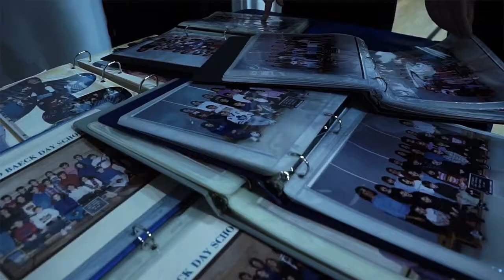Atkinson Campus Farewell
On June 8, 2017, The Leo Baeck Day School's North Campus bid farewell to its Atkinson Ave address before relocating to its 'New North' location in September 2017. Founders, alumni, staff and current families gathered to celebrate the past and future of the North Campus.